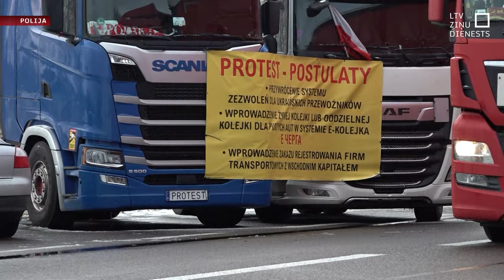Polijas kravu pārvadātāji bloķē robežpunktus ar Ukrainu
Kravu bloķēšana uz Polijas-Ukrainas robežas sagādā ievērojamus zaudējumus gan Eiropas Savienības valstīm, gan Ukrainai. Risinājums jārod steidzami. To Latvijas ārlietu ministrs Krišjānis Kariņš uzsvēris, tiekoties ar Polijas kolēģi Šimonu Šinkovski vel Senku. Polijas ārlietu ministrs apliecinājis, ka tiekot strādāts, lai situācija drīzumā uzlabotos. Poļu kravas auto šoferi jau nedēļām bloķē galvenos robežpunktus ar Ukrainu, protestējot pret, viņuprāt, negodīgo konkurenci no ukraiņu kravu pārvadātāju puses. Robežas abās pusēs izveidojušās kilometriem garas rindas, kurās stāv tūkstošiem kravas auto ar Ukrainas numuriem.